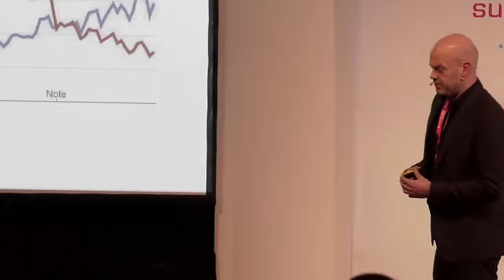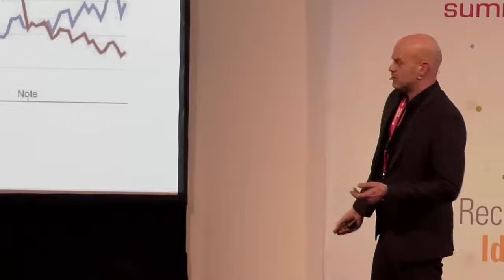Die Zukunft unserer Daten - Frank Karlitschek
Auf dem Univention Summit 2018 sprach Frank Karlitschek, CEO von Nextcloud, über die Entwicklung des File Serves. Angefangen mit dem reinen File Sharing hin zum „File Server 2.0“, der die Sync-& Share-Funktion fokussierte, bis hin zum heutigen „File Server 3.0“, der vor allem die Kollaboration von Applikationen und Usern anstrebt. Die Funktion des kollaborativen File Servers stellte Frank Karlitschek anhand der Open Source-Software Nextcloud vor.